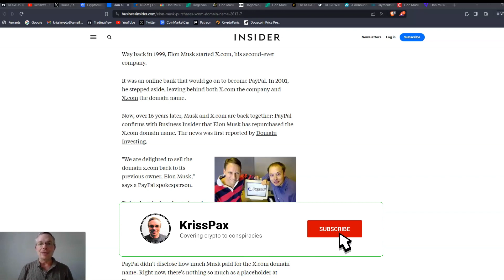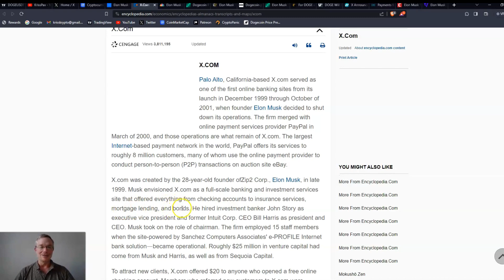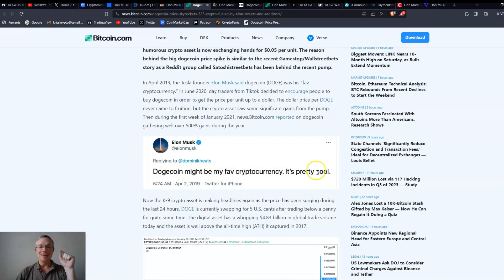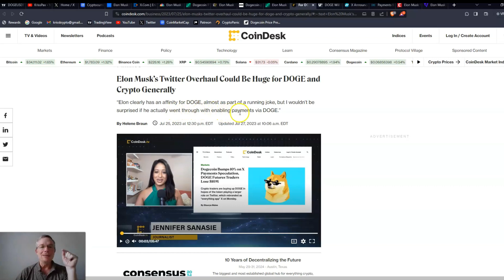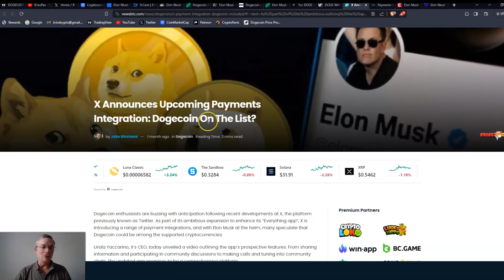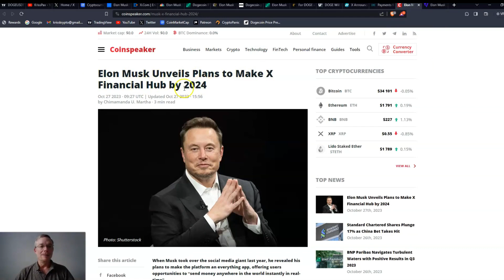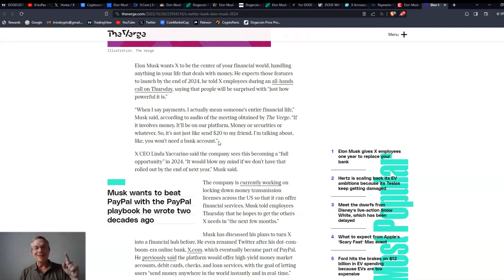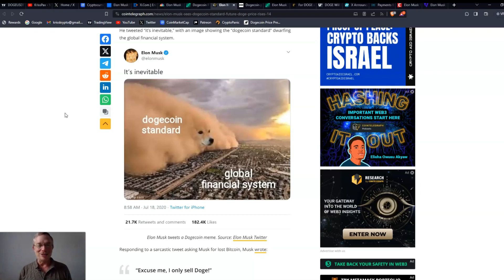When Dogecoin As Payment On X-Twitter?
Elon Musk is planning on turning X-Twitter into an "everything app," including payments.  Will Dogecoin be included?  And when does Elon plan on having this enabled?  I explore in this video.

Code= kjlx-42mq